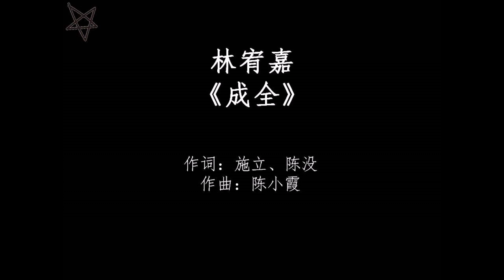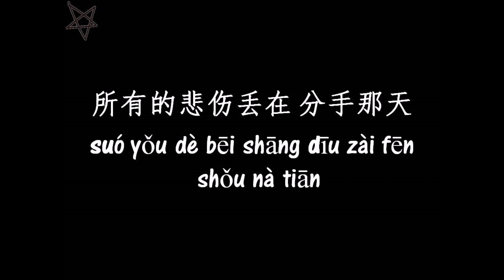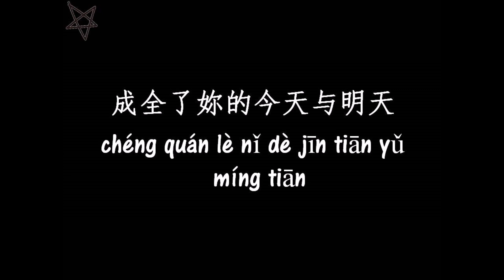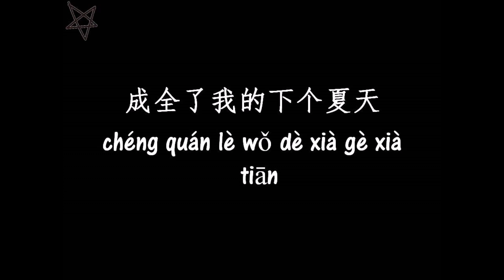林宥嘉Yoga Lin-成全Step Aside [拼音+歌词PinYin+Lyrics]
林宥嘉《成全》
作词：施立、陈没
作曲：陈小霞

看着妳和他走到我面前
微笑地对我说声 好久不见
如果当初没有我的成全
是不是今天还在原地盘旋

不为了勉强可笑的尊严
所有的悲伤丢在 分手那天
未必永远才算爱得完全
一个人的成全 好过三个人的纠结

我对妳付出的青春这么多年
换来了一句 谢谢你的成全
成全了妳的潇洒与冒险
成全了我的碧海蓝天

他许妳的海誓山盟蜜语甜言
我只有一句 不后悔的成全
成全了妳的今天与明天
成全了我的下个夏天